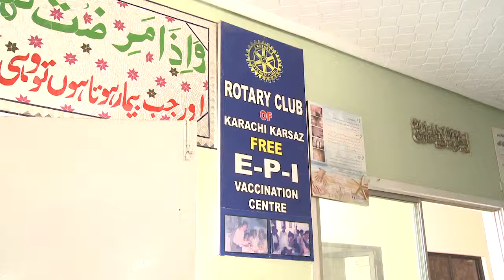Polio Eradication in Nigeria Afganistan and Pakistan HD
Rotary's Ongoing  Efforts to Eliminate Polio